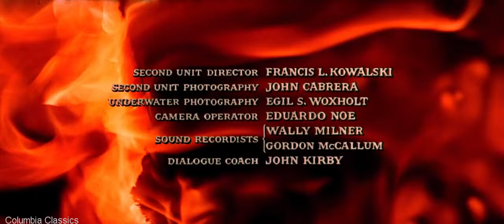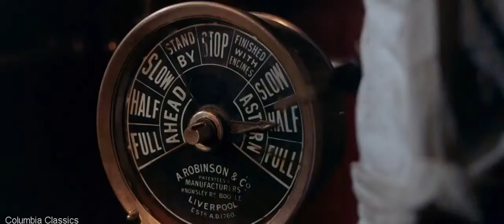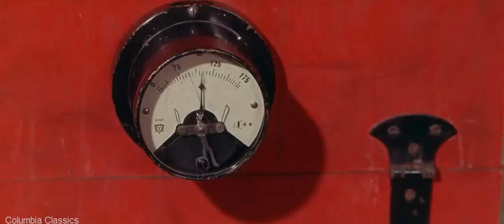Krakatoa-East Of Java 1968 (720p) Maximilian Schell, Diane Baker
adventure, drama. In 1883, ship captain Hanson plans a shipwreck salvage mission in The Dutch East Indies to retrieve a cargo of pearls but an unexpected volcano eruption and a state-ordered transport of convicts upset his plans..